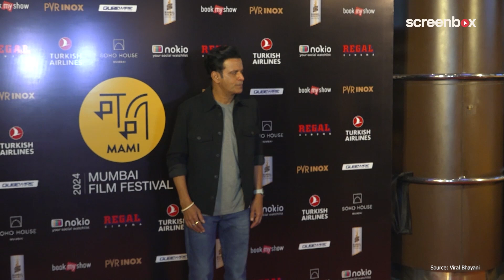Highlights from MAMI Mumbai Closing: Manoj Bajpayee, Richa Chadha & Ali Fazal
The glitz and glamour of the MAMI Mumbai Film Festival closing ceremony! In this exciting video, witness the star-studded appearances of Manoj Bajpayee, Richa Chadha, and Ali Fazal as they dazzle on the red carpet.